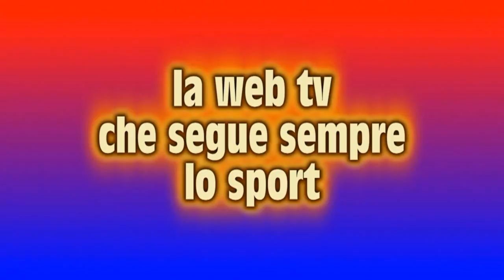Il capitano Moro intervistata da TELESPORT NAME